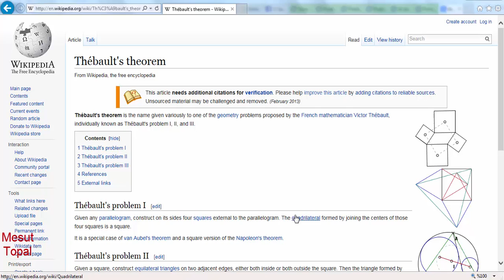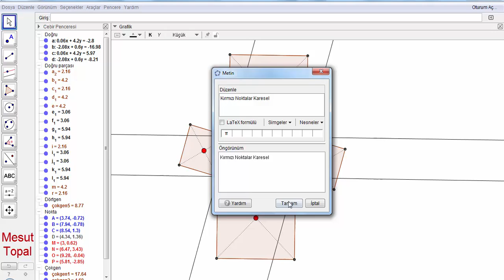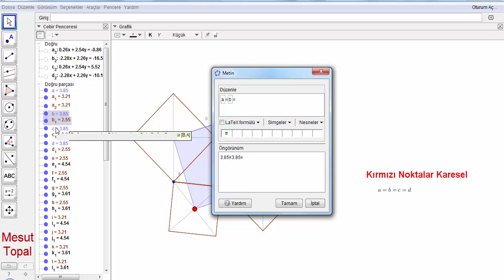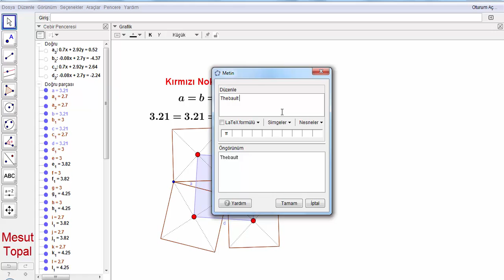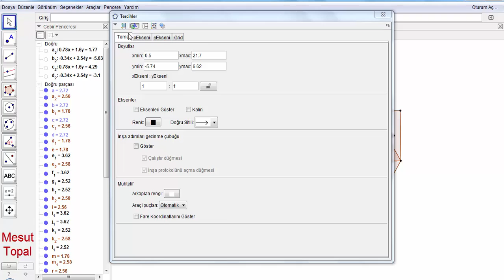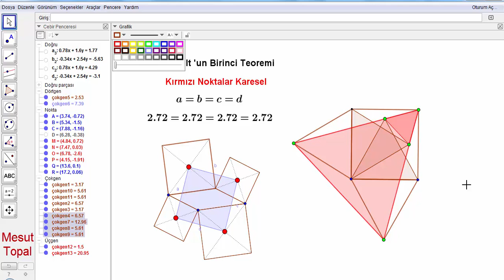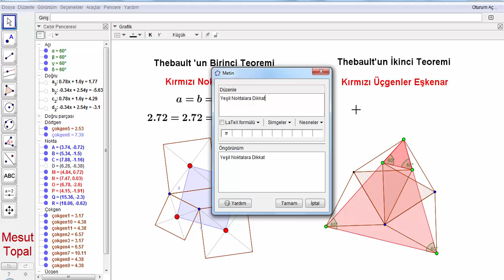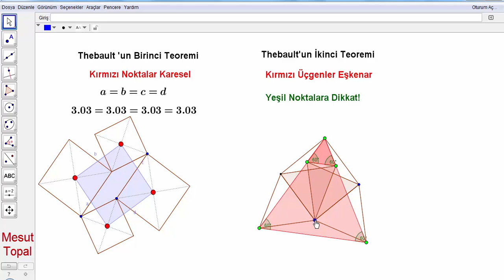Thebault Teoremleri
7 Nokta Çemberi - Brocard Çemberi,
8 Nokta Çemberi,
9 Nokta Çemberi - Feuerbach Çemberi,
Adams Çemberi,
Alasia Teoremi,
Altı Çember Teoremi,
Altimedial Üçgen,
Antimedial Üçgen,
Antiparalel Doğrular,
Apollonius (Apollonian) Çemberleri,
Arbelos,
Arşimet'in İkiz Çemberleri,
Aubert Doğrusu,
Bagonia Teoremi,
Bankoff Çemberi,
Bernstein Teoremi,
Bevan Noktası,
Bicentric Çokgenler,
Bickart Noktaları,
Blanchet Teoremi,
Bobiller Teoremi,
Boutin Teoremi,
Brahmagupta Alan Formülü,
Braikenridge–Maclaurin Teoremi,
Brianchon Noktası,
Brianchon Teoremi,
Brocard Doğrusu,
Brocard Noktaları,
Brocard Üçgenleri,
Carnot Teoremi,
Casey Teoremi,
Cevian Noktası,
Cevian Üçgeni,
Circummedial Üçgen,
Clawson Noktası,
Clifford Teoremi,
Conway Çemberi,
Cosnita Noktası,
Cosnita Üçgeni,
Cyclocevian Noktaları,
Desargues Teoremi,
Droz Farny nin Birinci ve İkinci Çemberleri,
Eppstein Merkezleri,
Euler Doğrusu,
Evans Koniği,
Evans Noktası,
Exeter Noktası,
Feuerbach Hiperbolü,
Feuerbach Teoremi,
Fletcher Noktası,
Fuhrmann Çemberi,
Fuhrmann Üçgeni,
Gallatly Çemberi,
Gauss Doğrusu,
Genelleştirilmiş Pisagor Teoremi,
Gergonne Doğrusu,
Gergonne Noktası,
Gob Noktası,
Gossard Noktası,
Gossard Üçgeni,
Göz Teoremleri,
Gray Noktası,
Grebe Teoremi,
Griffith Noktaları,
Hagge Çemberi,
Harcourt Teoremi,
Haruki Teoremi,
Heron Alan Formülü,
Hexyl Çemberi,
Hippocrates Hilalleri,
Hjelmslev Teoremi,
İncentic, Ortik ve Medial Üçgenler,
İntangential Üçgen,
İsodynamic Noktalar,
İsologic Noktalar,
İsotomic Noktalar,
İzogonel ve İzotomic Eşlenik Noktalar,
Jerabek Hiperbolü,
Jerabek Noktası,
Johnson Çemberi,
Johnson Koniği,
Johnson Teoremi,
Johnson Üçgeni,
Karia Noktası,
Kelebek Teoremi (Butterfly Theorem),
Kenmotu Kareleri,
Kenmotu Noktaları,
Kiepert Hiperbolü,
Kiepert Parabolü,
Kosnita Noktası,
Kuvvet Ekseni,
Lemoine Çemberleri,
Lemoine Doğrusu,
Lemoine Noktası,
Lester Çemberi,
Longchamp Elipsi,
Longchamp Noktası,
Longuet-Higgins Çemberi,
Longuet-Higgins Noktası,
Lucas Çemberi,
Malfatti Çemberleri ve 200 yıldır çözülememiş problemi,
Mandart Çemberi,
Marion Teoremi,
Mathot Noktası,
McCay Çemberleri,
Medial Üçgen,
Menelaus Teoremi,
Michell Noktası,
Michell Teoremi,
Mid-Arc Noktaları,
Miguel in Beş Çember Teoremi,
Mittenpunkt Noktası,
Monge Teoremi,
Morley Üçgeni,
Moses Çemberi,
Musselman Teoremi,
Nagel Noktası,
Napoleon Noktaları,
Napoleon Teoremi,
Neuberg - Mineur Çemberi,
Neuberg Çemberleri,
Neuberg Üçgeni,
Newton Doğrusu,
Nobbs Noktaları,
Ortopol Noktası,
Pappus Teoremi,
Pappus Zinciri,
Parry Çemberi,
Parry Noktası,
Pascal Teoremi,
Pitot Teoremi,
Pivot Teoremi,
Prasolov Noktası,
Ptolemy (Batlamyus) Teoremi,
Purser Teoremi,
Rabinowitz Noktası,
Reim Teoremi,
Salmon Teoremi,
Schiffler Noktası,
Schomilch Teoremi,
Schooten Teoremi,
Schröder Teoremi,
Seva Teoremi,
Simedyan,
Simson Doğrusu,
Soddy Doğrusu,
Soddy Teoremi,
Spieker Çemberi,
Spieker Noktası,
Stammler Hiperbolü
Steiner in İç ve Dış Elipsleri,
Steiner Noktaları,
Steiner Teoremi,
Stewart Teoremi,
Tarri Noktaları,
Taylor Çemberi,
Teğet Üçgeni,
Thebault Çemberleri,
Thebault Koniği,
Thomsen Altıgeni ve Sonuçları,
Tixier Noktası,
Toricelli Noktası,
Toricelli Teoremi,
Toshio Seimiya Teoremi,
Trilinear Polar,
Trilinear Pole,
Tucker Çemberi,
Varignon Teoremi,
Vecten Noktaları,
Viviani Teoremi,
Wallace Hiperbolü,
Weill Noktası,
Wernau Noktaları,
Yff Çemberleri,
Yff Noktası,
Yiu Çemberleri,
Zaslavsky Teoremi,